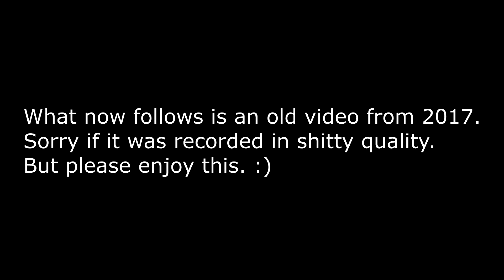Some Autistic video.